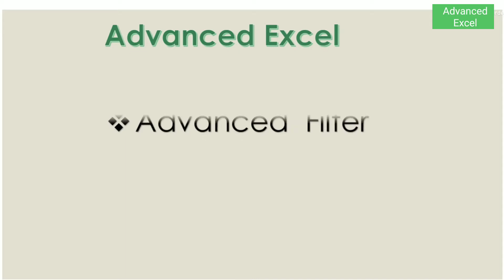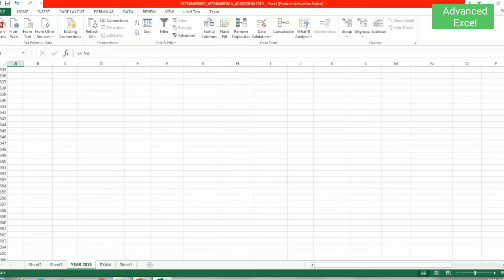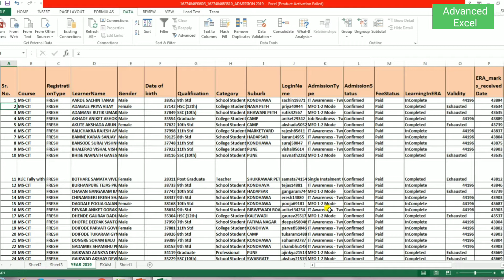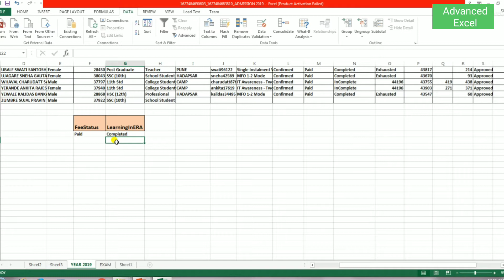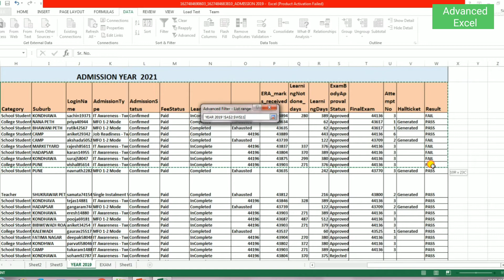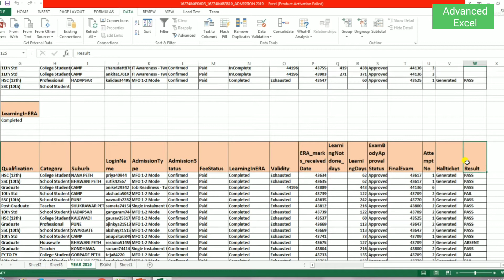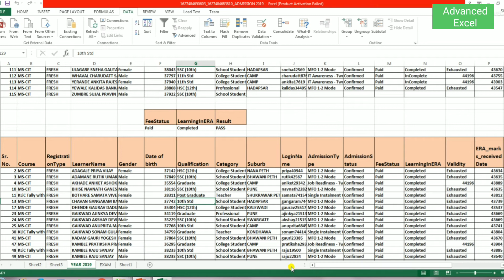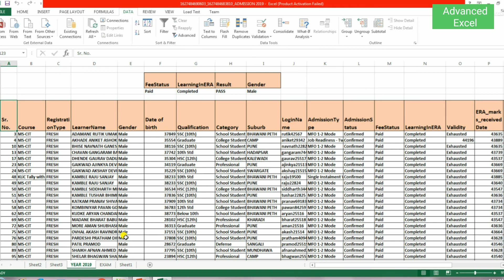Advanced Excel in Marathi ( Advanced Filter ) Part-26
This video related to Advanced Excel in marathi, in this video we will learn about How to Use Advanced Filter in excel